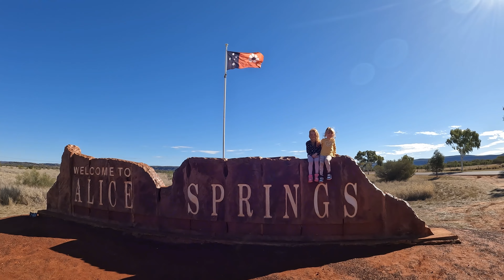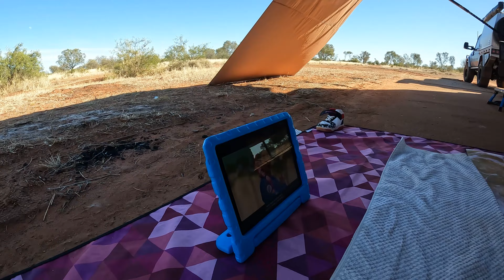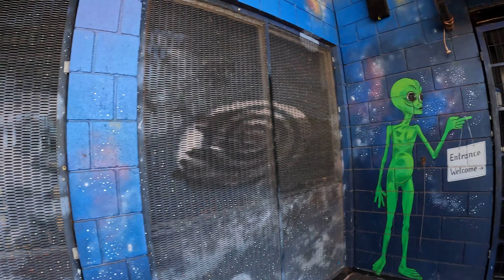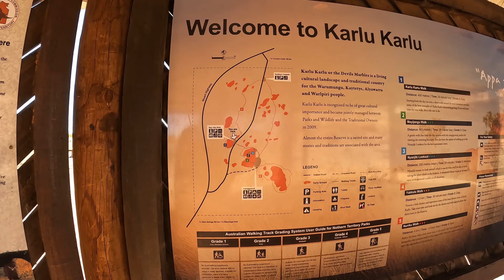4 FREE camps - Alice Springs, Barrow Creek, Attack Creek, - Road Trip Australia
Here are 4 free camps that we stayed at from south of Alice Springs to north of Tennant Creek. These were our top picks, all found on Wikicamps.
Nil issues at either sites, felt safe at all spots.